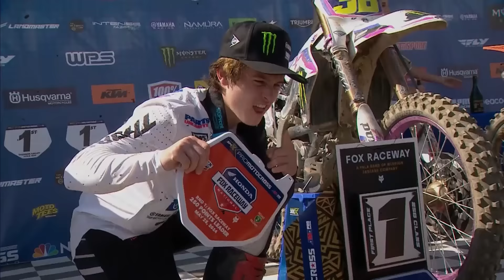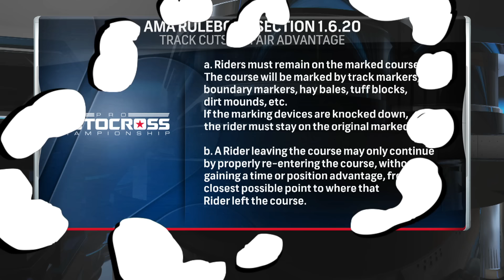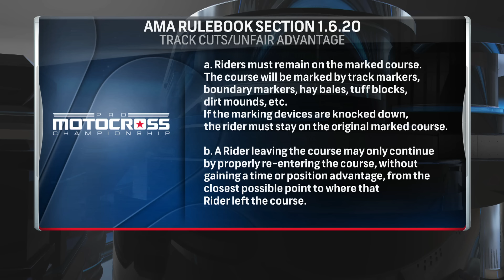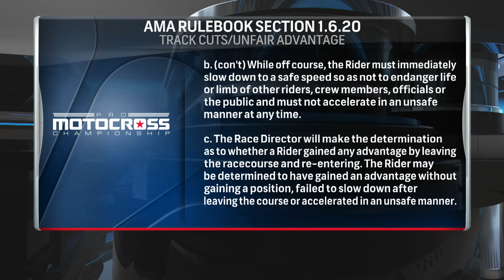Motocross Fox Raceway Review as Haiden Deegan, Jett Lawrence win | Title 24 | Motorsports on NBC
Ryan Villopoto and Ricky Carmichael dive into the first weekend of the Pro Motocross calendar at Fox Raceway in California, and discuss the controversial non-call regarding 250 winner Haiden Deegan, Jett Lawrence keeping the streak alive ahead of his brother Hunter, Levi Kitchen's boot making news again, press day rides, and whether or not it is the same old story with Chase Sexton.

Notes
(0:00) Happy Memorial Day from Cali and Ireland!
(3:14) Jett Lawrence: “Not building a narrative.”
(8:11) The debut of Big Bro Hunter.
(9:47) Difference in the mentality of the leader.
(11:52) How can Hunter bridge the gap?
(13:20) Chase Sexton: Same ol’ situation.
(19:39) Who surprised you the most?
(20:58) Haiden Deegan Controversial Non-Penalty
(31:05) Levi Kitchen, Track Markers, and why they shouldn’t be there.
(34:37) RJ’s Press Day Injury, and things need to change.
(40:54) Motorsports on NBC/Indy 500 finish
(43:12) Bike changes for shorter riders.
(47:25) The Heat of Hangtown.
(49:57) Storytime with RV.
(51:40) A good week coming up!

NBC Sports — the home of motorsports — features unparalleled motorsports programming, fueled by the network’s media rights agreements with NASCAR and IndyCar, NBC Sports has motor sports coverage spanning NASCAR, IndyCar, Monster Energy AMA Supercross, Pro Motocross Championship, SuperMotocross World Championship, IMSA, and the Dakar Rally.